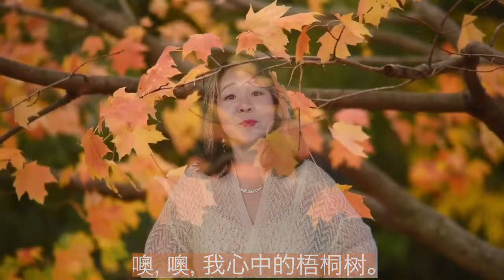梧桐树 - 好歌欣赏